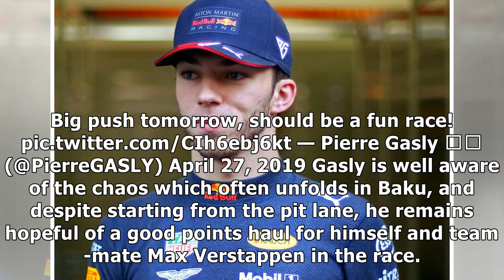Pierre Gasly excluded from Baku quali over fuel violation | PlanetF1